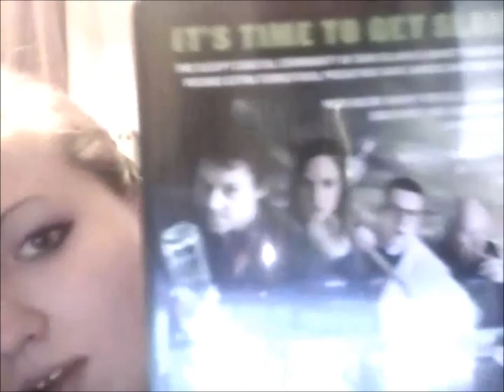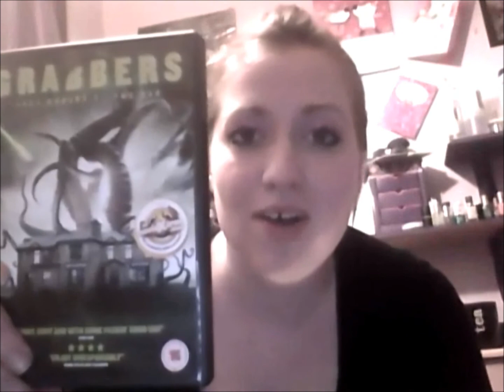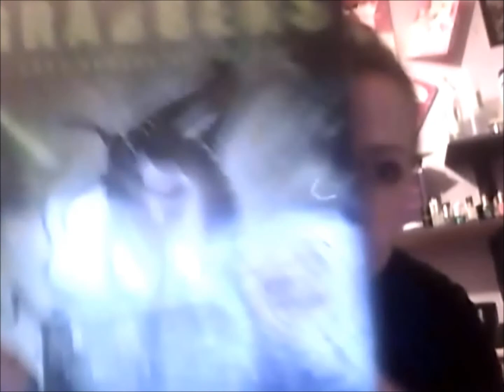The fright chick presents ...GRABBERS 2012